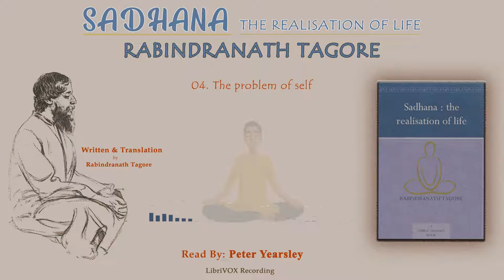Ch-04 | Sadhana: The realisation of life by Rabindranath Tagore | About Love Action Beauty Infinite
Chapter-04 : THE PROBLEM OF SELF
Sadhana is a collection of essays, most of which he gave before the Harvard University, describing Indian beliefs, philosophy and culture from different viewpoints, often making comparison with Western thought and culture. Rabindranath Tagore was a Bengali poet, philosopher, visual artist, playwright, composer, and novelist whose work reshaped Bengali literature and music in the late 19th and early 20th centuries. He became Asia’s first Nobel laureate when he won the 1913 Nobel Prize in Literature.